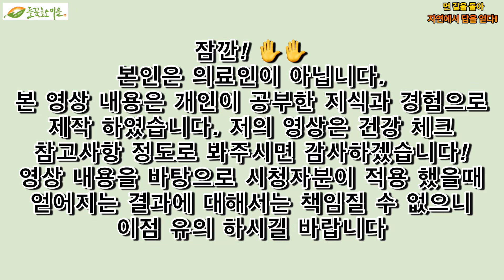“오늘의건강정보” 부정맥자연치유3가지방법 심장이자주쿵쾅거린다면?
부정맥에 관련된 영상 입니다 보시고 많은 도움이 되셨으면 좋겠어요